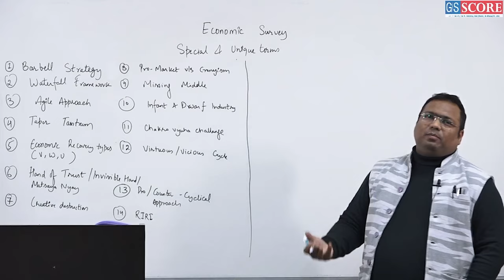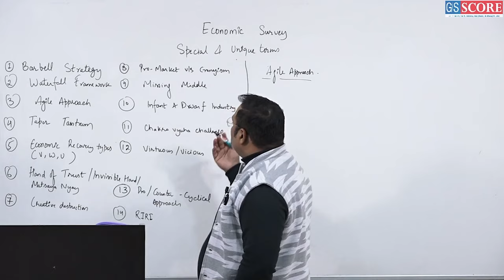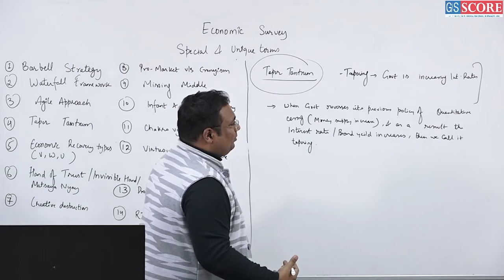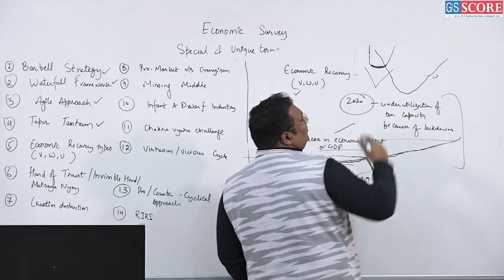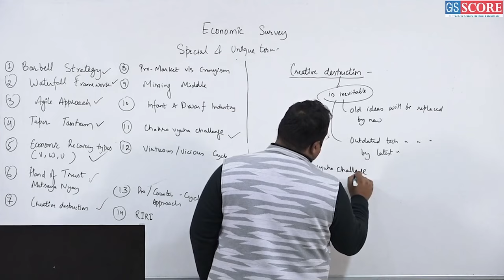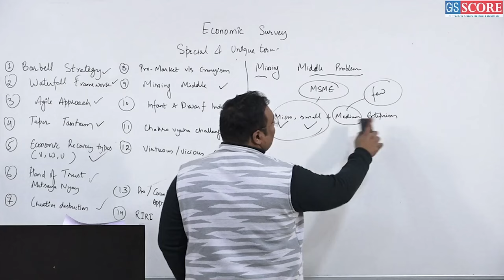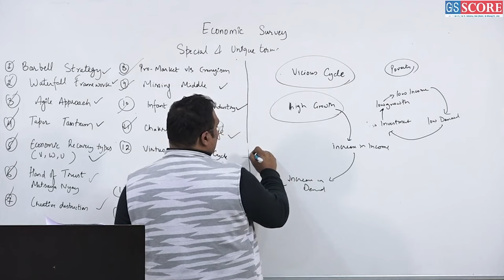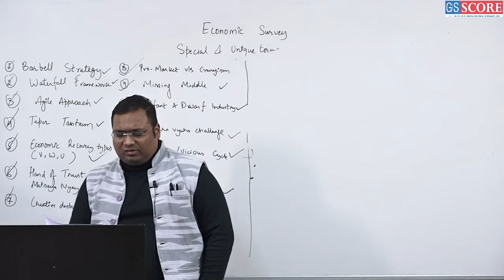Economic Survey 2021-22 Special & Unique Terms By Gaurav Bansal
The Economic Survey of India 2021-22 is an annual document released by the Ministry of Finance.
It contains the most authoritative and updated source of data on India’s economy.
It is a report that the government presents on the state of the economy in the past one year, the key challenges it anticipates, and their possible solutions.
Economic Survey over the years have introduced & popularized several terms.Some of there unique terms from current and previous 3 surveys have been covered in this video.

Some Helping Keywords About Video  ;
economic survey 2021-22
economic survey,economic survey 2022,
economic survey of india,economic survey 2021-22 explained,
economic survey 2021 upsc,economic survey 2022 upsc,